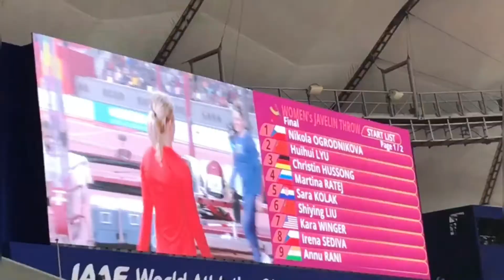World Athletics Championship 2019, Qatar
Crediting isn’t required but is appreciated and it allows me to gain exposure. Copy the text below.

Video by jypsyvloggin on Instagram

Take your time to browse the channel and enjoy watching all the stock footage available to you for free. All videos are under creative common license, it means you can reuse the footage, but you can not copyright it.